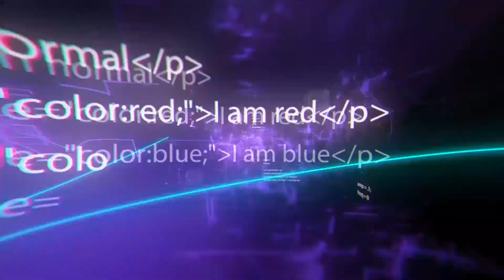Incredible Hidden Rooms And Secret Furniture That You Must See